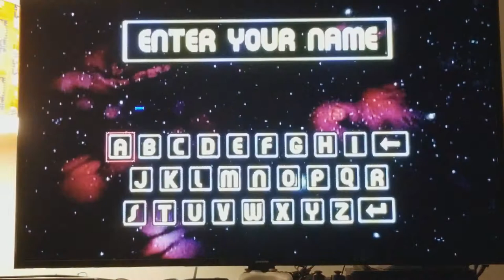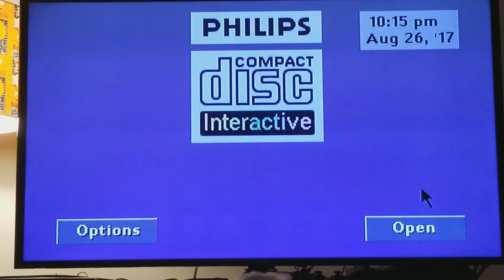Let's Play #35: Philips CD-I - Space Ace!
This is a Let's Play of Space Ace on the Philips CD-I!
This is a quick time event animated game.
This was requested by my good friend Roger on Atari Age.